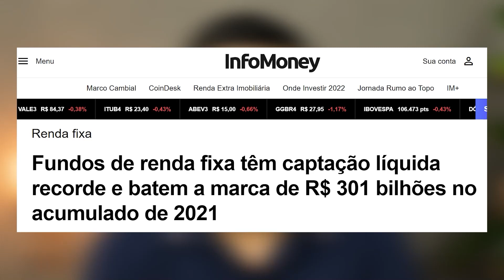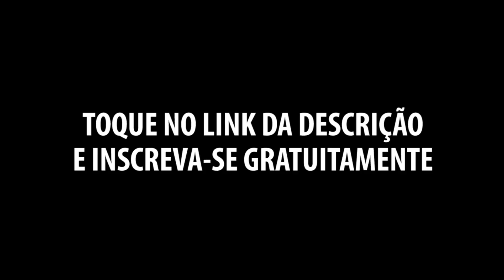95% DAS PESSOAS PERDEM DINHEIRO NA BOLSA E ESSE É UM DOS PRINCIPAIS MOTIVOS!